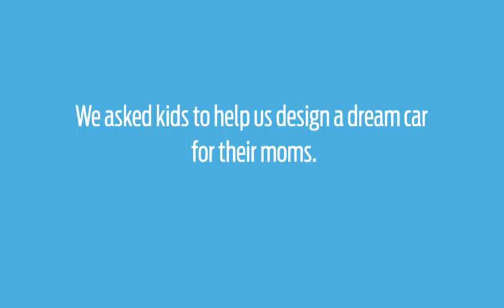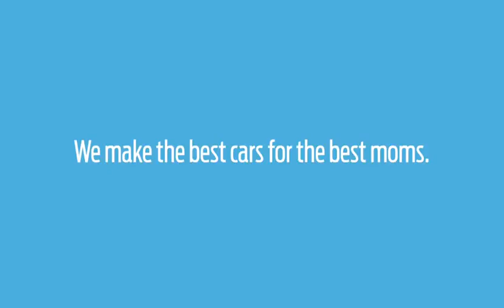Watch Mother's Day Dream Car sLEjELGdewk